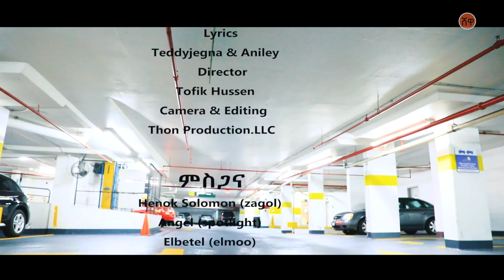Tewodros Hailemichael (Jegna) ቴዎድሮስ ሃይለሚካኤል (ጀግና) - New Ethiopian Music 2021(Official Video)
Ethiopian Music : Tewodros Hailemichael (Jegna) ቴዎድሮስ ሃይለሚካኤል (ጀግና) - New Ethiopian Music 2021(Official Video)

Ethiopian music.